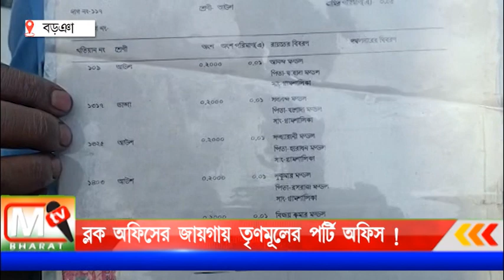TMC Borwa: ব্লক অফিস লাগোয়া জায়গা দখল করে তৈরি হচ্ছে তৃণমূল শ্রমিক সংগঠনের পার্টি অফিস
ঘটনার কথা ভিডিও মনীষ নন্দীকে জানালো হলে জায়গা মালিকদের আশ্বস্ত করা হয় ২৪ ঘন্টার মধ্যে খালি করে দেয়া হবে, জায়গাটি। তবে জায়গা মালিকদের দাবি দীর্ঘদিন ধরে তারা নিজেদের জায়গাটি ব্যবহার করতে পারেনা। ঘুরতে গেলেই তারা নানান বাধার সম্মুখীন হয়।